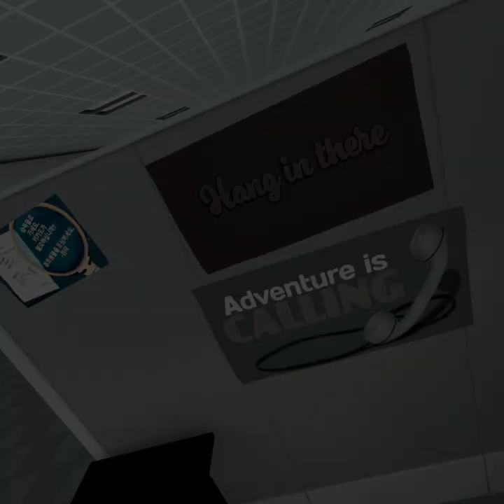Budgetcuts vr [ part 1 ] What the heck is letter opener.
this is my first video.I hope you like it sorry for the thumbnail.